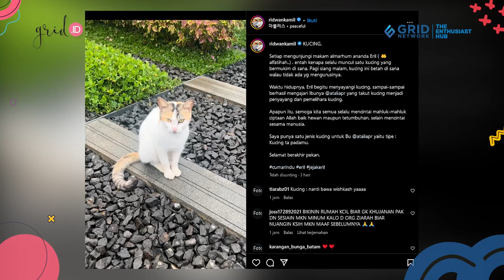Ziarah ke Makam Eril, Ridwan Kamil Kaget Temukan Seekor Kucing yang Betah di Area Makam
(CC) Grid.ID - Gubernur Jawa Barat, Ridwan Kamil baru-baru diketahui baru saja berziarah.

Ya, Ridwan Kamil ternyata mendatangi makam anak sulungnya, yakni Emmeril Kahn Mumtadz atau akrab disapa Eril.

Melansir dari postingan Instagram pribadinya yang diunggah Sabtu (17/12/2022), Ridwan Kamil membagikan video singkat saat berada di area makam Eril.

Dan di lokasi tersebut, Kang Emil sapaan akrab Ridwan Kamil secara tak sengaja bertemu dengan seekor kucing.

Kucing tersebut diketahui bercorak warna cokelat, hitam, dan putih dan tampak tenang saat didekati oleh Ridwan Kamil.

Bak tak merasa terganggu sama sekali, kucing tersebut malah seperti menyambut kehadiran Ridwan Kamil.

EDITORIAL OFFICE

ADVERTISING